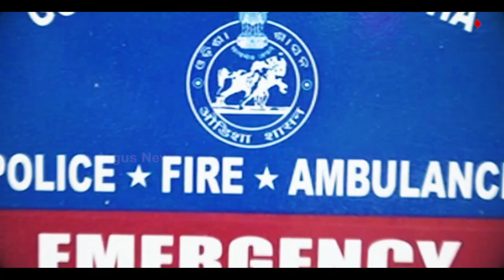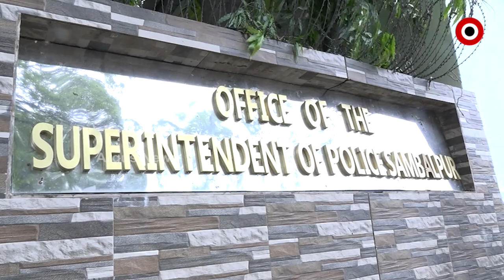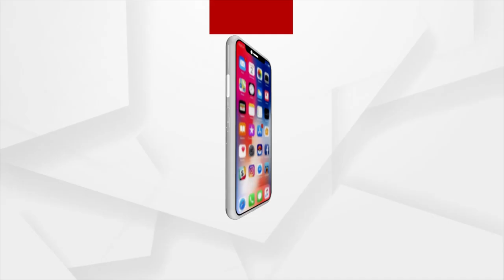ସମ୍ବଲପୁରରେ କେବେ ହେବ କମିଶନରେଟ ପୋଲିସ ?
ସମ୍ବଲପୁରରେ କେବେ ହେବ କମିଶନରେଟ ପୋଲିସ । ଦିନକୁ ଦିନ ସହରରେ ବିଗୁଡୁଛି ଆଇନ ଶୃଙ୍ଖଳା ପରିସ୍ଥିତି । ସରକାରଙ୍କ ଆନ୍ତରିକତା ନଥିବା ଜନସାଧାରଣଙ୍କ ଅଭିଯୋଗ । ବିଧାନସଭାରେ ପ୍ରଶ୍ନ ଉଠାଇଲେ ବିରୋଧି ।